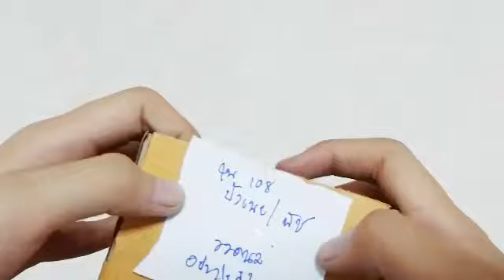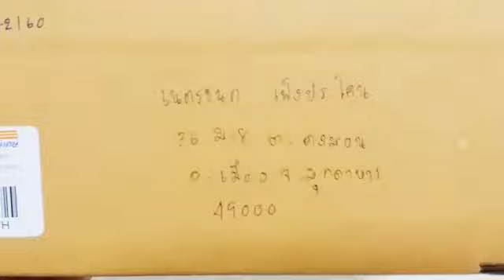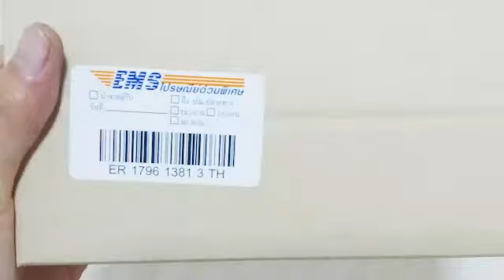แพ็คพัสดุสกุชชี่19/12/159